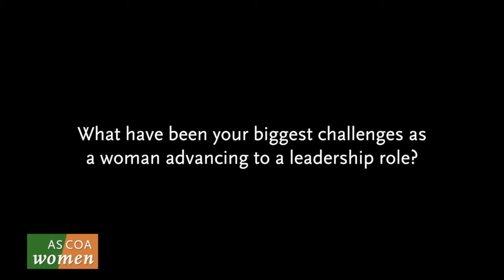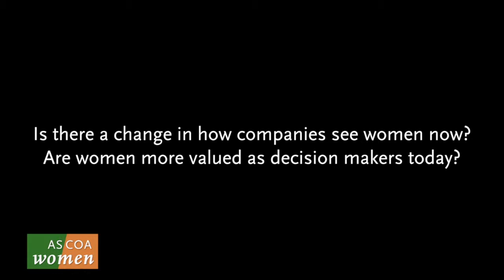Q&A: Greenberg Traurig's Patricia Menéndez-Cambó on How Women Can Advance into Leadership Positions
On the sidelines of the latest AS/COA Women's Hemispheric Network forum in Miami on December 9, the Chair of Global Practice of Greenberg Traurig's Patricia Menéndez-Cambó talked with AS/COA Online about what women need to advance into leadership positions in their careers. Menéndez-Cambó talked about finding ideal mentors, balancing work and personal life, how companies perceive women today, and the power of networking.

For her, sharing stories about challenges and paths into leadership is important for women today as it can "give somebody either a solution to overcoming a barrier, or it explains that challenge is not only particular to them, but it's also shared by other people."

The Miami forum was the latest in a series of similar workshops and roundtable events held over the past year in major hemispheric cities, including New York, Bogota, Buenos Aires, Mexico, and Lima. The Women's Hemispheric Network convenes women from different countries and professional disciplines who seek to find common threads in their experiences.